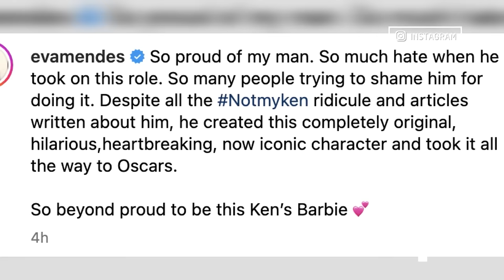Eva Mendes DEFENDS Ryan Gosling Over “Ridicule” From Haters | E! News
The “Hitch” star is praising her longtime partner for his Oscar-nominated role in “Barbie,” and clapping back at critics who doubted him! Eva and Ryan met on the set of their 2012 film “The Place Beyond The Pines” and share two kids together.